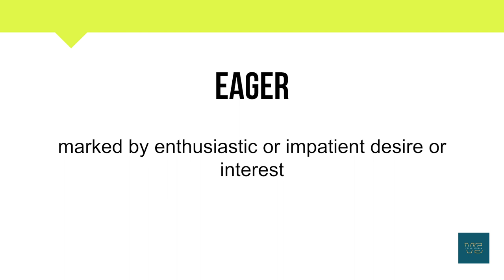How To Pronounce eager | Meaning | Pronunciation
Short Informative video on eager.

In this video, you will learn about the word  eager and its

• Correct Pronunciation
• Phonetics
• Breakdown into simpler syllables
• Meaning
• Example Sentence